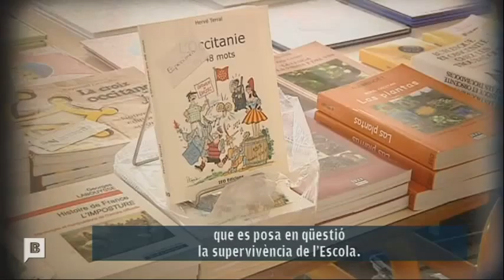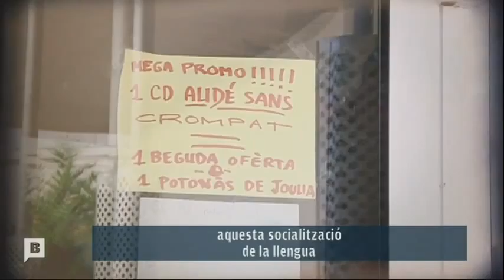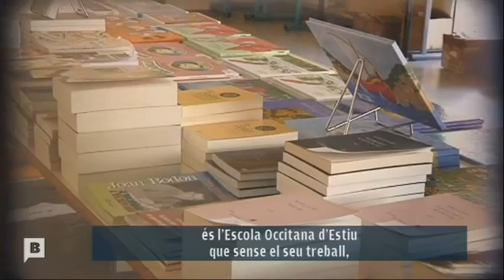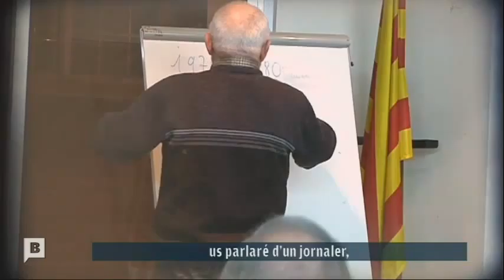Bernat Bergé - març 2015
Convèrsas amb l’escriptor e contaire Bernat Bergé